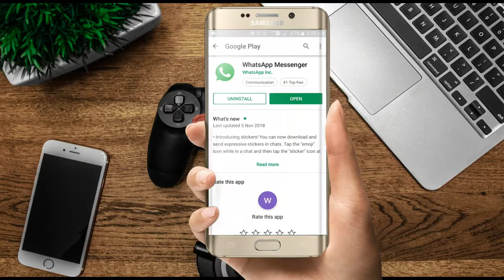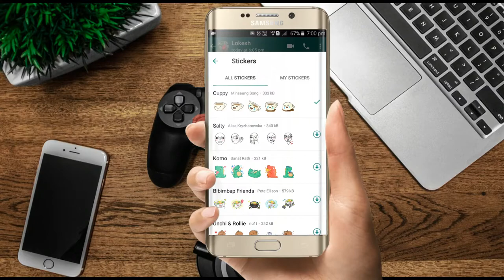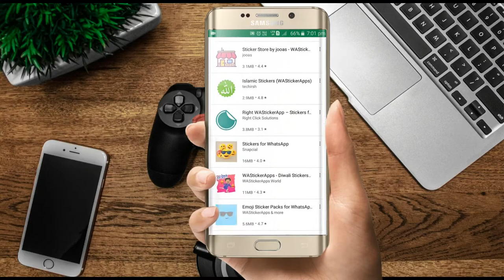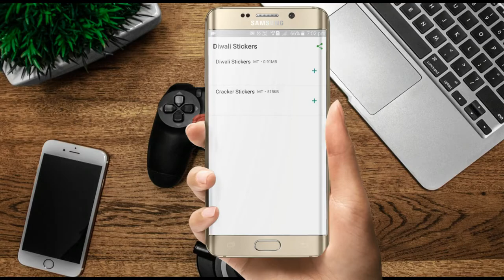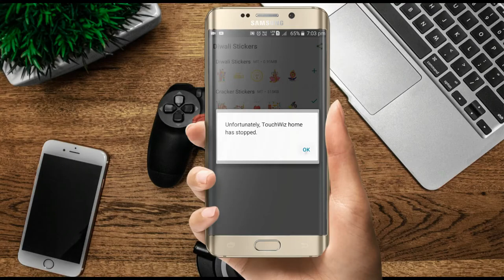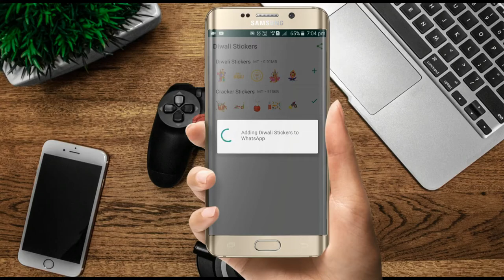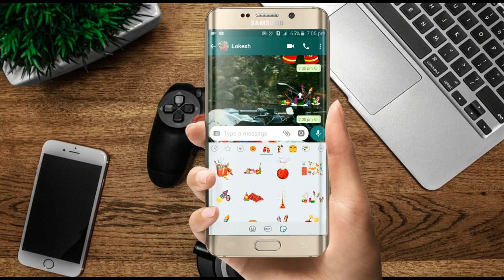How to get strickers in extra stickers in whatsapp in android (தமிழ்)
hi friends, this video is tell about how to get  new whatsapp strikers in android tamil